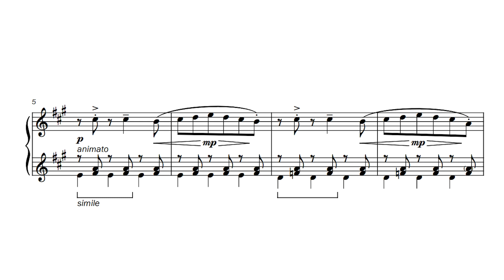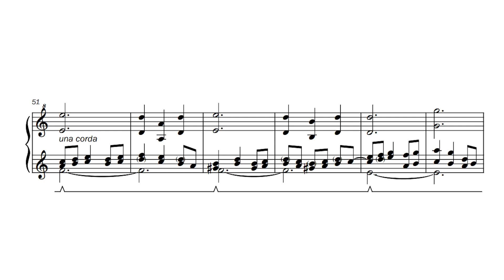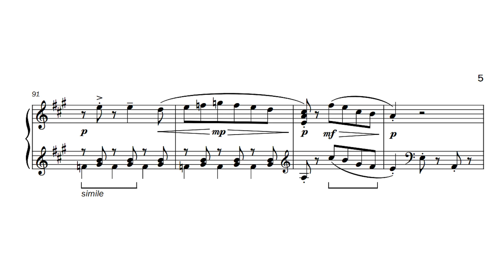TwoSet Violin - Scherzo (piano arrangement)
'Fantasia' was very likely the most ambitious compositional project by TwoSet Violin that I've seen so far, and it is spectacular! Give it some attention if you haven't already.

A small bundle of music was released alongside the short film, including three new compositions by Jordon He. I thought 'Scherzo' was a standout in terms of its playful and pensive nature, and that it deserved a piano transcription/arrangement.